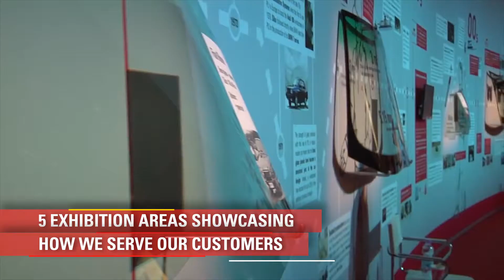BelronTeaser FINAL BOB 2016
Best of Belron® Internacional
Evento a decorrer em Maio no Meo Arena - Portugal